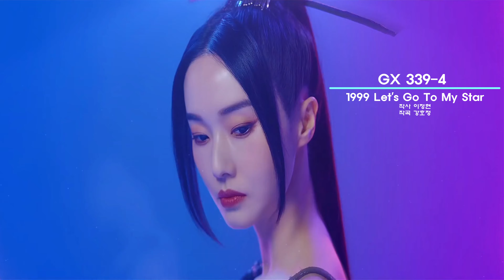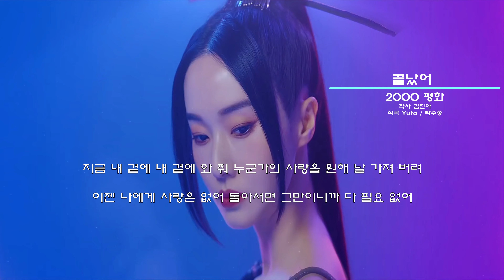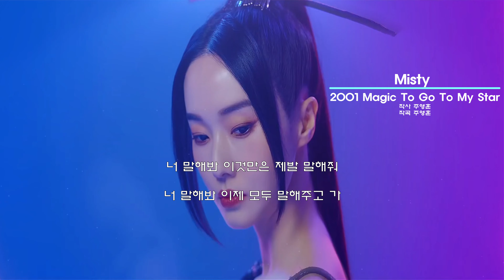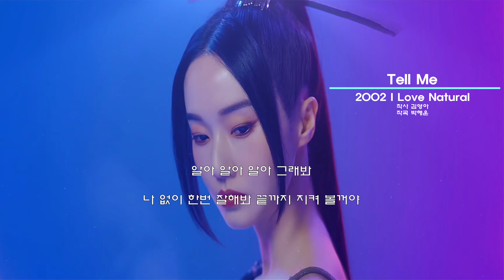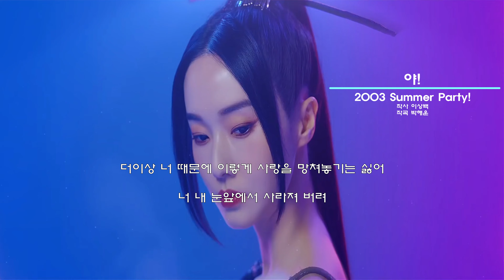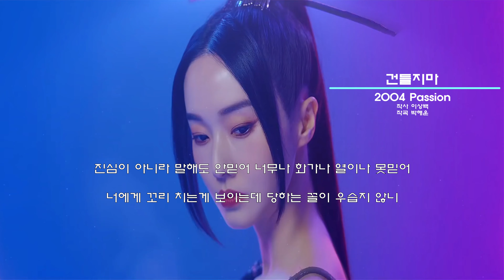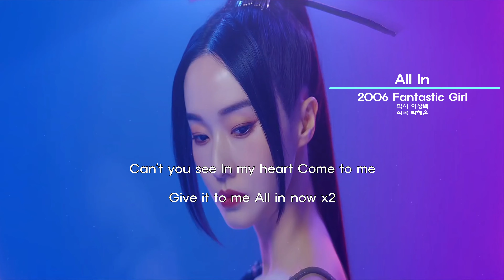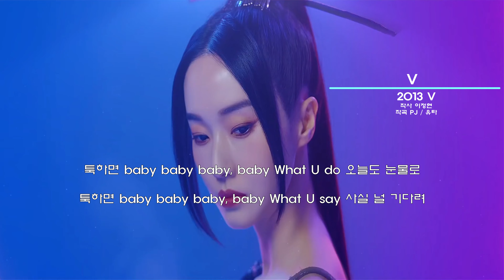이정현 노래모음 [가사/Lyrics]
3840x2160 60fps 영상 / 192~196kbps, 2ch stereo, 48.000khz 음질 인코딩

이정현 노래모음

00:00 GX 339-4
04:37 02.이정현 바꿔
07:56 03.이정현 와
11:28 04.이정현 충격
14:59 05.이정현 Trance
18:25 06.이정현 너(Techno Version Bonus Track)
21:48 07.이정현 끝났어
25:32 08.이정현 난 죽지 않아
29:12 09.이정현 미쳐(Crazy)
33:05 10.이정현 No More Terror
37:17 11.이정현 Misty
41:07 12.이정현 반(Half)
44:48 13.이정현 Anti Drug
48:37 14.이정현 달아달아
52:05 15.이정현 Q
55:35 16.이정현 Tell Me
59:05 17.이정현 time machine

01:03:26 18.이정현 Brighter Than Sunshine
01:06:57 19.이정현 아리아리
01:10:43 20.이정현 뭘 더 바래
01:14:16 21.이정현 미워요
01:17:31 22.이정현 날 봐
01:21:22 23.이정현 summer dance
01:25:03 24.이정현 야!
01:29:08 25.이정현 악어
01:32:56 26.이정현 말해
01:36:38 27.이정현 건들지마
01:40:39 28.이정현 Escape
01:44:07 29.이정현 Welcome To My Style
01:47:49 30.이정현 연가
01:51:05 31.이정현 All In
01:54:44 32.이정현 니 남자를 줘(Give Me Your Man)
01:58:30 33.이정현 넌 내꺼

02:02:04 34.이정현 수상한 남자
02:05:09 35.이정현 V